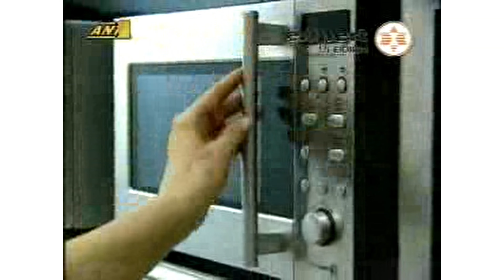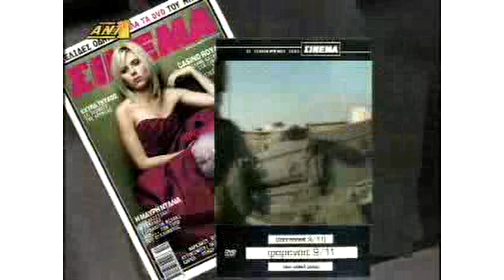ΔΙΑΦΗΜΙΣΕΙΣ _ TV ADS 5 | ANT1 20.09.2006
ΔΙΑΦΗΜΙΣΕΙΣ _ TV ADS | ANT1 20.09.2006

BRANDS:
EUROBANK ΕΠΙΣΤΡΟΦΗ (2), DHI, MULTIRAMA, EXPERT, HEAVEN CD ΠΕΤΡΕΛΗΣ ΦΟΙΒΟΣ, MAX ΠΕΡΙΟΔΙΚΟ, ΤΡΑΠΕΖΑ ΠΕΙΡΑΙΩΣ 50 50, ΤΗΛΕΘΕΑΤΗΣ, ATEBANK ΕΠΙΧΕΙΡΗΣΑΤΕ, ΣΙΝΕΜΑ ΠΕΡΙΟΔΙΚΟ, EUROBANK ΣΤΕΓΑΣΤΙΚΟ

ALKORI _the Box
Media Analysis